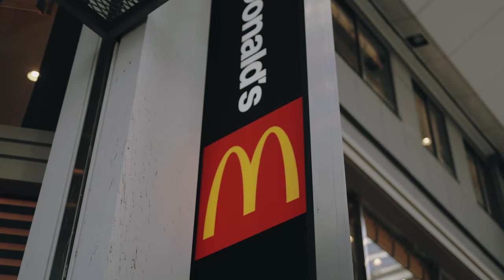【Vlog】世界で活躍する高校生アスリートの１日｜トリッキング｜アクロバット｜16years old